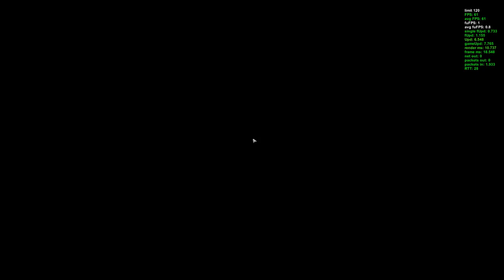Escape from Tarkov #2 Customs SCAV Run